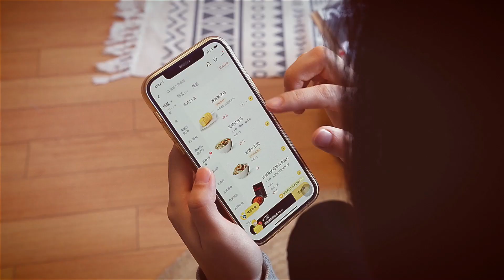KFC『Re:Store』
Agency Dentsu Creative China